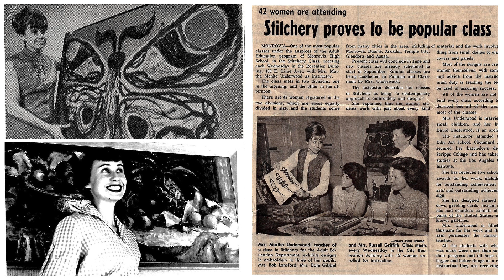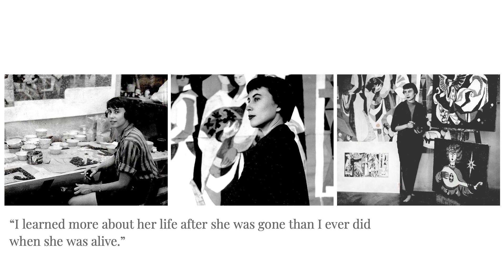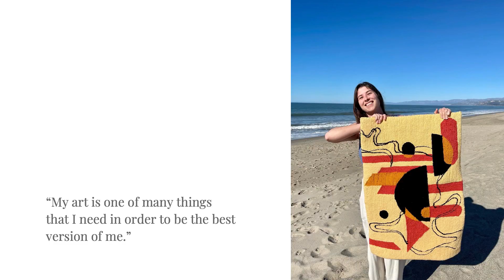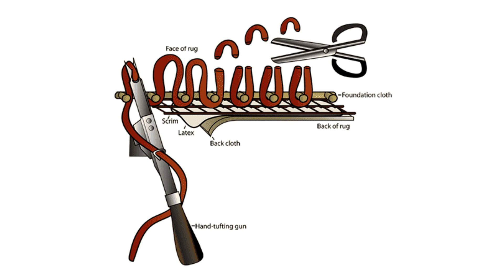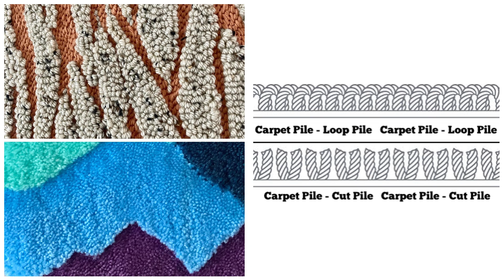Robin Ossentjuk: Family Threads and Fiber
A Scripps Fine Arts Foundation program by fiber artist Robin Ossentjuk ’17 on Wednesday, September 13, 2023 at Claremont United Church of Christ in Claremont.

Fiber artist Robin Ossentjuk is the granddaughter of Claremont artist Martha Underwood and the daughter of portraitist Leslie Ossentjuk. As a 4th generation Scripps alumna and a 3rd generation artist, Robin explores the art practices of the women in her family and how they have influenced her own relationship with art. She discusses different types of success in the arts and the importance of balancing creativity with life. Robin  also dives into her own fiber practice, detailing her processes in tufting and her recent works.

As an emerging contemporary fiber artist, Robin uses various techniques such as punch needle, traditional embroidery, and machine tufting to create a mix of abstract and figurative textural pieces that hold emotional and personal significance. Inspired by self-reflection, dream images, and the tactile nature of her medium, Robin produces intimate, vulnerable works that put self-truths on display. Robin’s work has been exhibited in group shows across the Western states and published in the Fiber Art Now spring 2022 issue. Learn More About Robin Ossentjuk at robinossentjuk.com.

Film produced by Eduardo Gonzalez